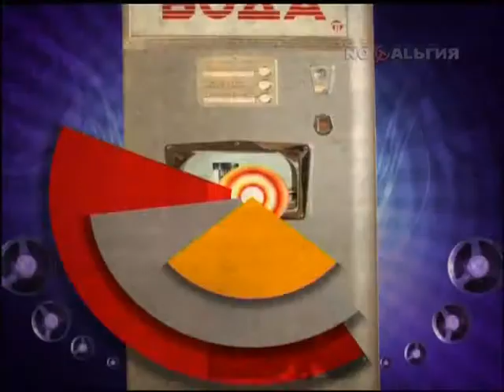Леонид Белозорович (2015)